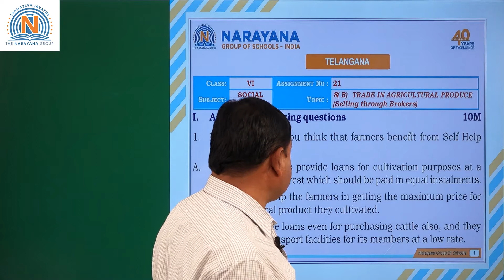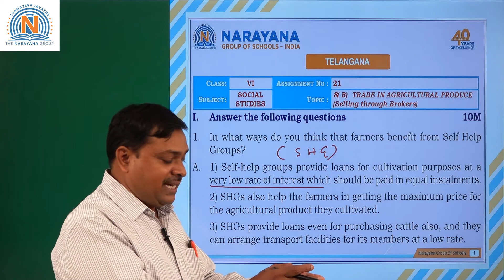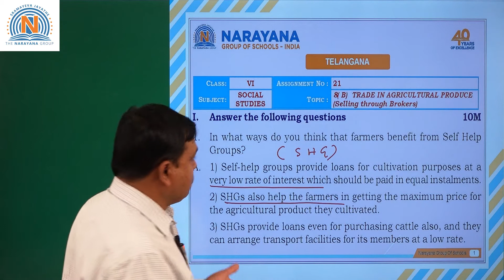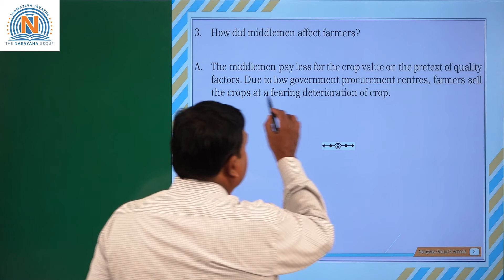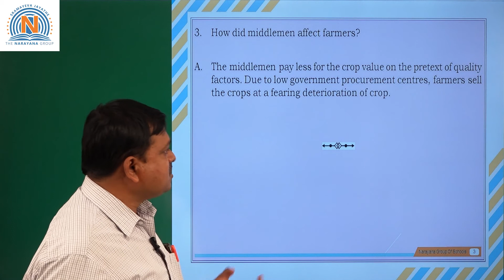TS VI SOCIAL TRADE IN AGRICULTURE PRODUCE SELLING THROUGH BROKERS ASSIGNMENT 21